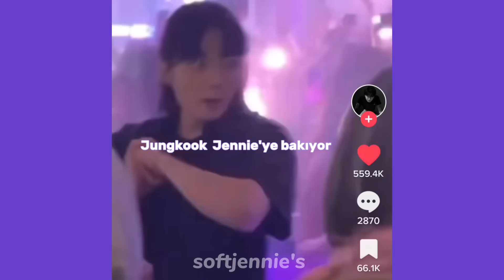Jungkook Jennie'nin tasarladığı sütyen ve iç çamaşırına güldü! Birbirlerini görmemiş gibi yaptılar!